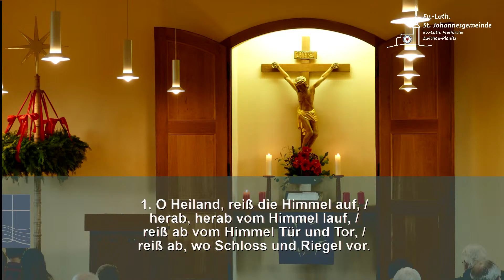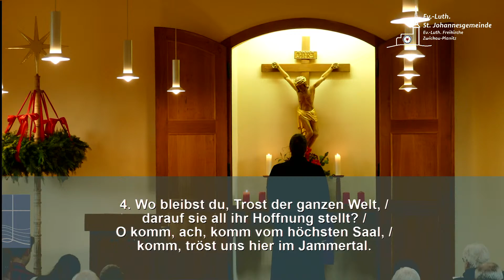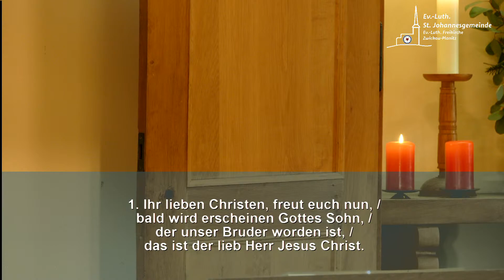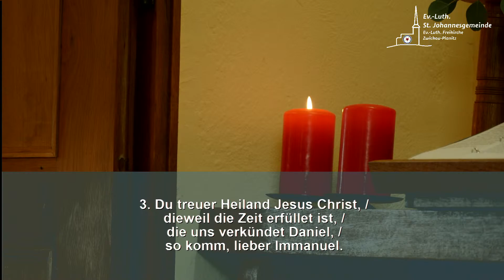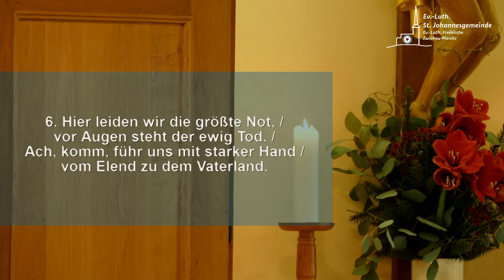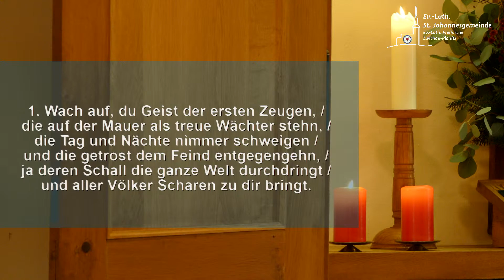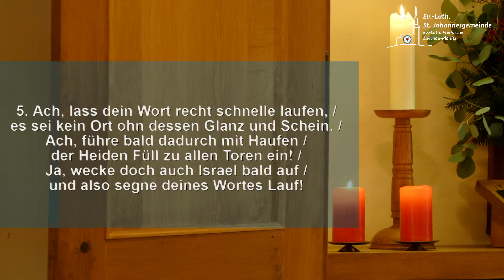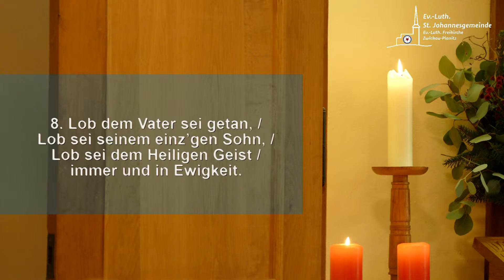Gottesdienst der ST. Johannes Gemeinde zum 2.Advent 2023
Sehen Sie die Übertragung des Gottesdienstes der Evangelisch-Lutherischen St. Johannesgemeinde in Zwickau-Planitz am 03. Dezember 2023, dem 2.Advent 2023. Pfarrer Michael Herbst predigt über 2.Thessalonicher 3,1-5.

Den Ablauf für den Gottesdienst mit allen Liedstrophen können Sie hier herunterladen